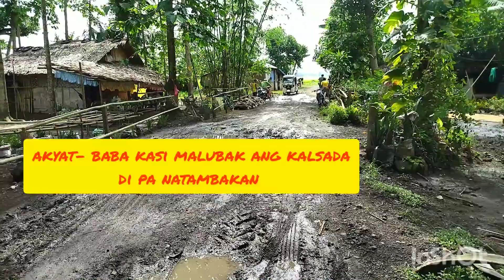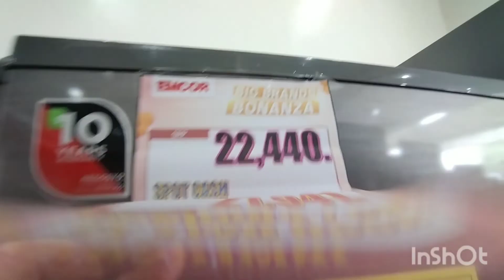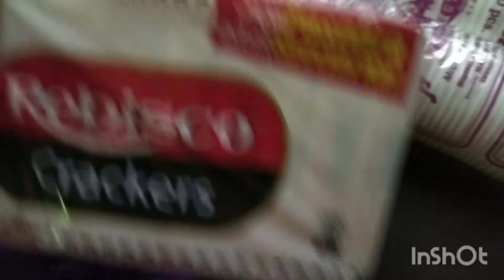buhayprobinsya /pumasyal sa bayan /nag canvass ng ref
Buhay Probinsya. Bisaya - Tagalog Channel.
Sharing my easy home cooking and simple barrio life.

Daghan Kaayong Salamat.

Musician: @iksonmusic
Musician: @iksonmusic